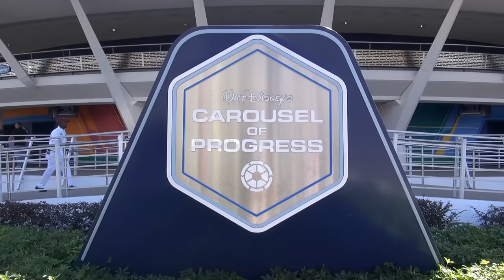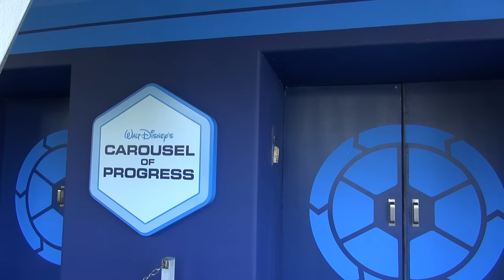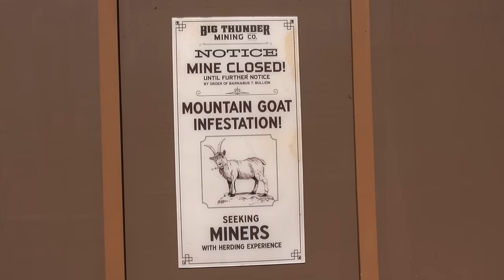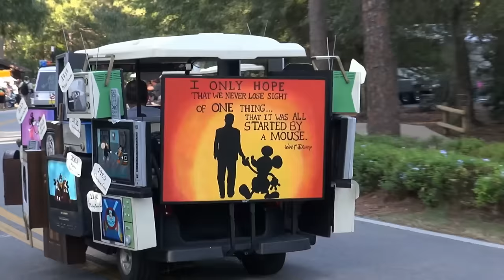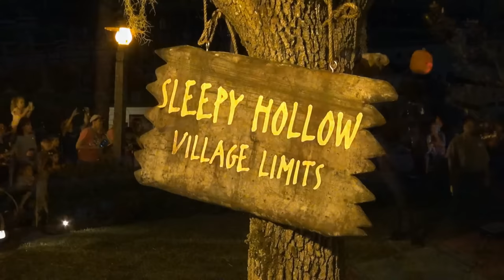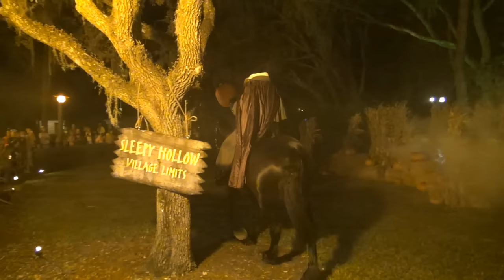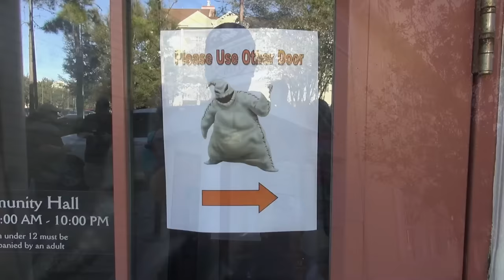MouseSteps Weekly #205: Halloween Characters & Parade; MK Christmas; Frozen; Once Upon a Time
In Mousesteps Weekly #205, we talk about the final days of Halloween followed by the kickoff of Christmas!

We first take a look around the Magic Kingdom as Halloween comes to an end there. We stop in Tomorrowland to look at the blue rocks and new Carousel of Progress sign. Next, we head to Liberty Square to check out The Muppets Present...Great Moments in American History shows. And we stop by Big Thunder Mountain Railroad, which will re-open from refurbishment on November 18th.

On Halloween Eve, we head to Disney's Fort Wilderness Resort for the annual Golf Cart Parade (which is usually held on Halloween day). We stop by to check out the pumpkins on display. Both the golf carts and carved & decorated pumpkins are created by the campsite guests!  The Headless Horseman also made an appearance.  We end our evening walking around the decorated campsites.

On Halloween itself, we went to some resorts to look at decorations and meet characters. Oogie Boogie was at Saratoga Springs, he was the most popular of the characters we met.

2 days later, the Magic Kingdom was decorated for Christmas! While the Christmas tree was not yet up, other decorations were and the Cinderella Castle lighting (A Frozen Holiday Wish) kicked off for the season. Other holiday offerings included a holiday finale of Mickey's Royal Friendship Faire, Jingle Cruise (which we did not do that day) and more.

On our next visit, November 4th, the Christmas tree was up and the new "Once Upon a Time" projection show on Cinderella Castle debuted. We talk about that.

AllEars® Newsletter - An unofficial electronic newsletter about The Walt Disney World Resort in Orlando, Florida, published weekly in conjunction with AllEars.Net, Deb's Unofficial Walt Disney World Information Guide

ARTICLE: The Muppets Present...Great Moments in American History is a Liberty Square Delight at Magic Kingdom (Photos, Videos)

VIDEO: Great Moments in American History with The Muppets - Paul Revere Story, w/Sam Eagle, Kermit, Gonzo

ARTICLE: Disney's Fort Wilderness Campground Guests Celebrate Halloween with Annual Golf Cart Parade; Headless Horseman Makes Surprise Appearance

ARTICLE: "A Frozen Holiday Wish" Kicks off First Cinderella Castle Lighting for 2016: Photos & Video of 10th Year of Lighting

VIDEO: A Frozen Holiday Wish at Magic Kingdom FRONT ROW - First Lighting of Cinderella Castle 2016 w/Elsa,

VIDEO: NEW Once Upon A Time Castle Projection Show - Beauty & The Beast Segment & Finale, Magic Kingdom